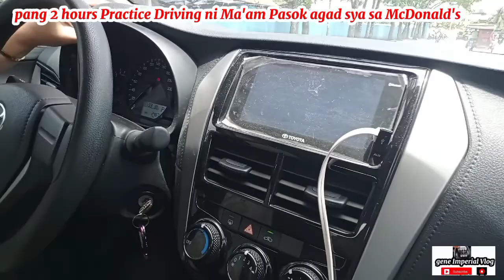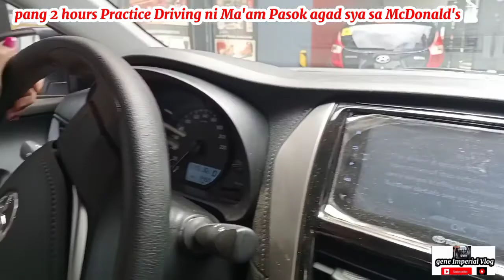Lady first practice Driving pang 2 hours palang ni ma'am, Deretso agad kami sa McDonald's DIPOLOG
Sabi ni ma'am, dahil sa aking pagturo sa kanya, Masaya sya ,natuto agad sya magDrive kahit pang 2 hours palang nya sa pag Practice Driving. kaya ni libre nya ako sa McDonald's... videohan ko sya...sya magDrive papuntang McDonald's sa Centro Ng DIPOLOG CITY